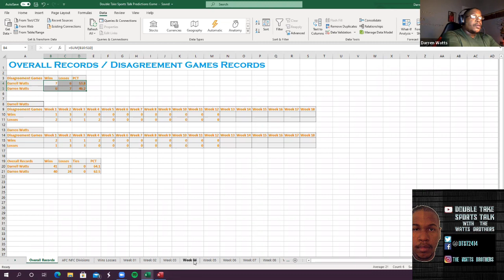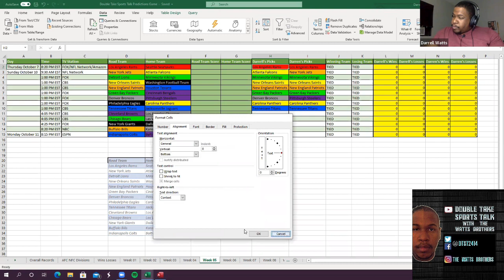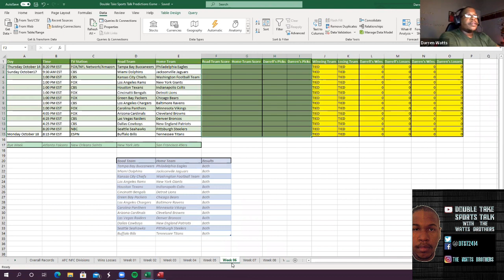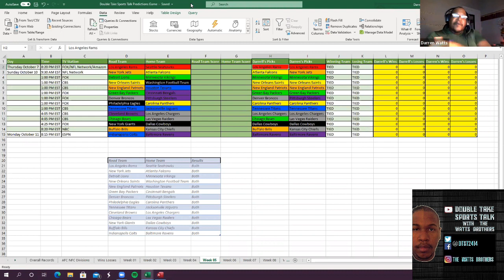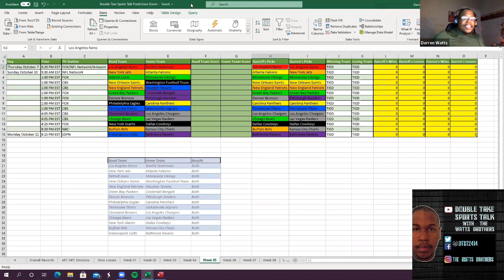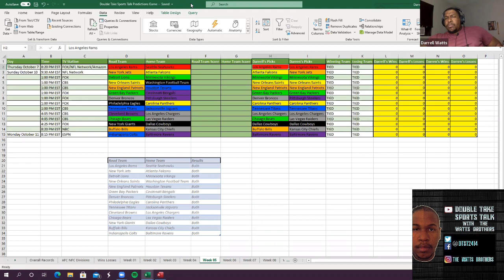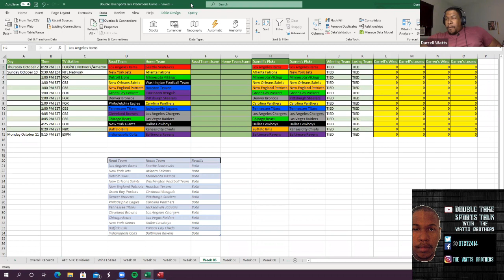NFL Week 5 predictions 10 5 21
Week 4 win/loss predictions:
Darrell: 8-8
Darren: 10-6

Through week 4 win/loss predictions:
Darrell: 41-23
Darren: 40-24